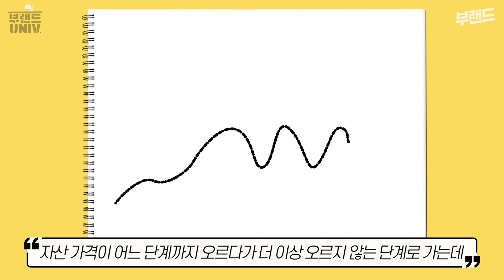8년 전 집값 하락 전망했던 선대인, 생각 달라졌다?!ㅣ부랜드 유니버시티 선대인 소장 ep.1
2021년 부동산 혼란 속에서 앞으로 대한민국 집값 지형이 어떻게 바뀔 것이냐를 두고 각계에서 여전히 '갑론을박'이 이어지고 있는 상황인데요.
8년 전 혼란한 부동산 시장에 대해 연일 쓴소리를 냈던 선대인 선대인경제연구소 소장은 현 시장을 어떻게 바라보고 있을까요?
마지막 부동산 저서인 '선대인 미친 부동산을 말하다' 이후 8년 전 선 소장이 분석한 대한민국 부동산 시장과 지금은 얼마나 많이 달라졌으며 선 소장 본인의  부동산 시장에 대한 인식은 얼마나 바뀌었을까요?

(본 영상은 코로나 19 방역수칙을 준수하며 촬영했습니다.)
✔Created by Team 부랜드 : 쏜, 원부, 이선비, 현정이, 숮숮, 면지, 다욘코, 연지곤지